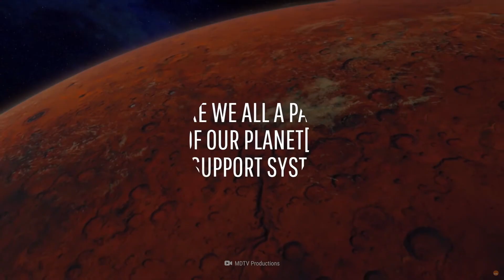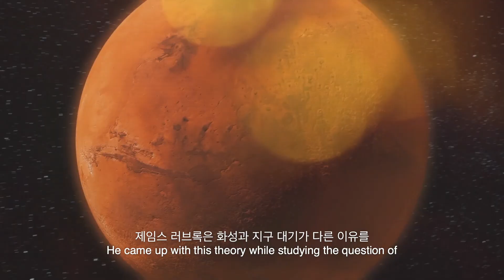만약에 지구가 하나의 생명체라면? | 만약에 What If Korea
지구는 굉장히 활기 찬 행성으로 수많은 생명체의 집이 되었습니다
그런데 혹시 ‘가이아이론’을 들어 본 적이 있나요?
이 이론은 지구를 하나의 유기체로 소개했습니다
모든 동식물들은 다 지구의 생명유지장치고 인간은 지구의 조절체계인가요?
이 이론을 중심으로 어떠한 논쟁이 있나요?